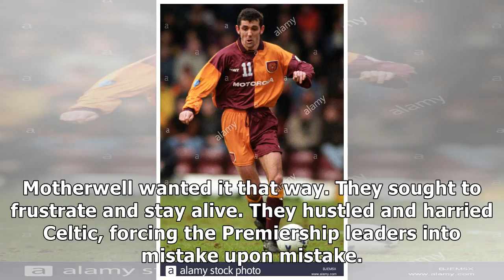Motherwell 0-2 celtic